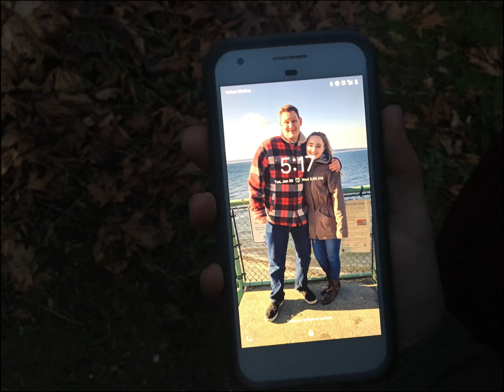Him (with music)